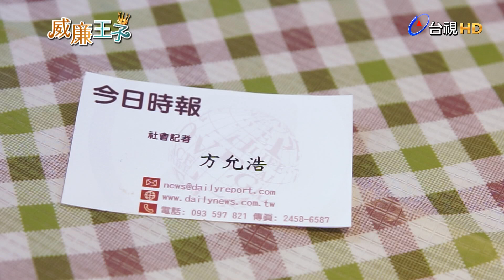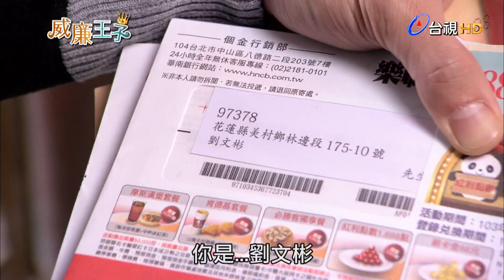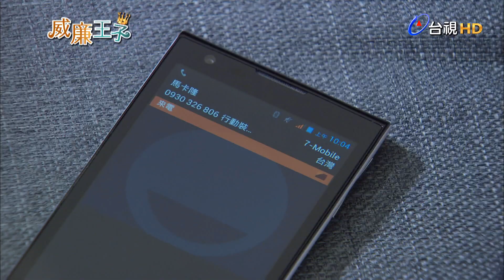威廉王子 第 15 集 Prince William EP15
這世界上就有這麼巧合的事

他，是富有之家的天之驕子，因為父親仰慕善良美麗的黛安娜王妃，又和王子同年出生，於是將他取名為「威廉」。可是這位「威廉王子」，並未像一名王子，擁有慷慨謙讓的胸懷，相反地，他個性嚴苛冷酷，尖酸刻薄、到了不近人情的程度。

另一個他，是小漁村的年輕賣魚郎，大家都叫他「阿彬」，因為名字和知名歌手施文彬同名，他到卡拉OK最愛點施文彬的歌來唱。「劉文彬」，溫暖體貼、正直善良，就算遇上不好的事，也總能開朗面對。

偏偏上帝開了他們兩個一個天大的玩笑…「劉文彬」擁有一張和「易威廉」幾近相同。